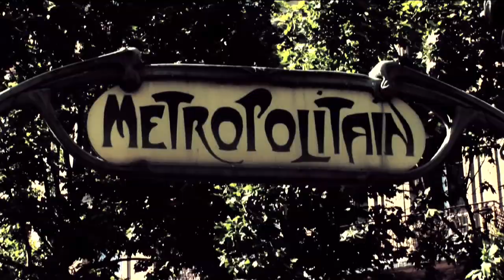Patrick Watson - Part 2 (Métro) | A Take Away Show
| **Take Away Archives** Re-uploads from the Blogotheque archives of classic Take Away shows. Enjoy ! Patrick Watson | Part 2 (Métro) | A Take Away Show In short, they didn't exactly understand what we expected of them, but they let us know that they were ready for anything. Watson, his grimacing angel-face and his three grandiose musicians, gave us music throughout an entire day, then an entire night. Read the full story in French or English

|  Images: Vincent Moon Editing : Lucas Archambault & Vincent MoonSound : François ClosProduced by Chryde for La Blogotheque